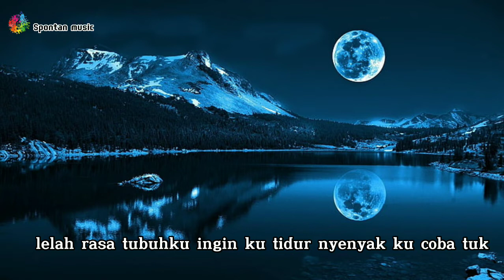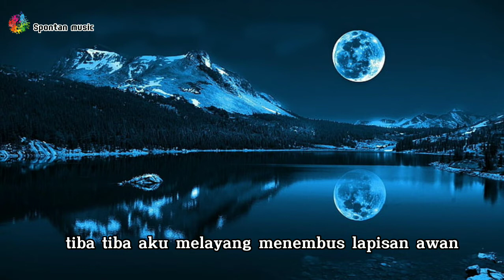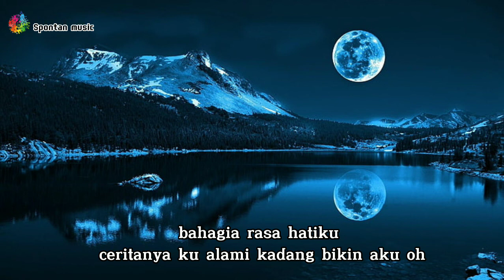TIBA- TIBA AKU MELAYANG -QUINN SALMAN (VIRAL TIKTOK)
Sehatt selalu orang Baik👍

Buat Yang suka belanja lansung klik link di atas yah ⏫